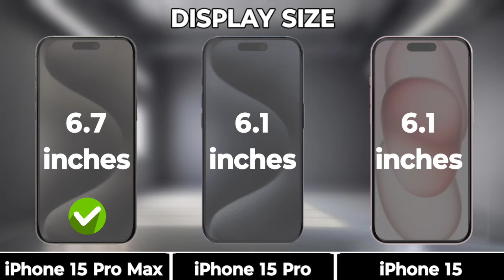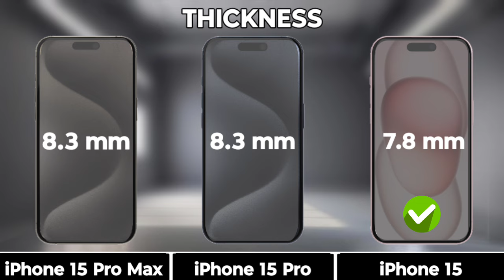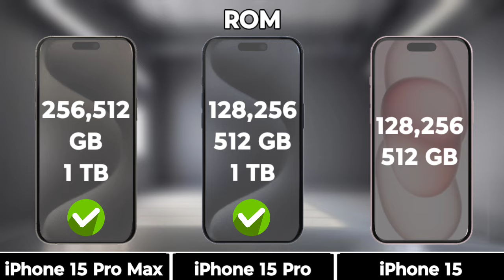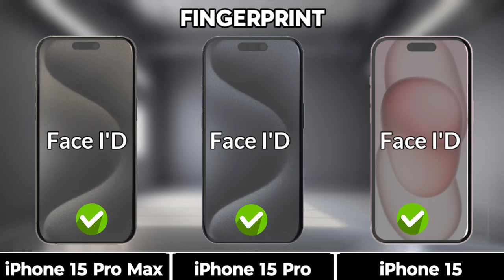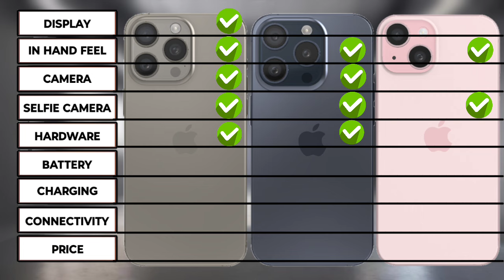iPhone 15 Pro Max Vs iPhone 15 Pro Vs iPhone 15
Video Chapter

00:00 intro
00:07 Display
00:50 Hand Feel
01:18 Platform
02:10 Camera
02:38 Battery
02:56 Connectivity
03:36 Price
03:47 Result